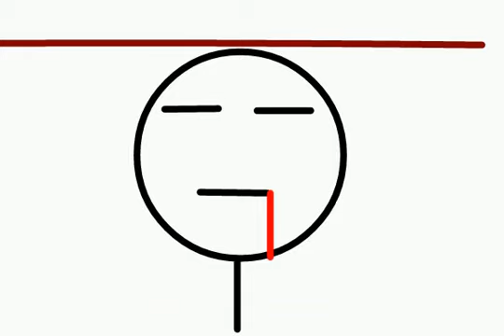Ep9- king nathans warriors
Ep 9 is here guys enjoy and i dont own fusion dance i just used it and chen gained massive power after turning legendary super saiyan the names of the new sticks are torres (blue) ceejay (brown) roy (lime) king nathan (red with tail) and the combination of ceejay and roy royjay (light green) 30 views for next upload see ya!